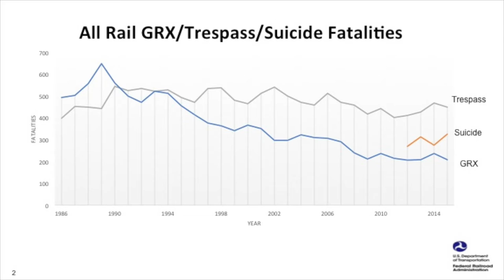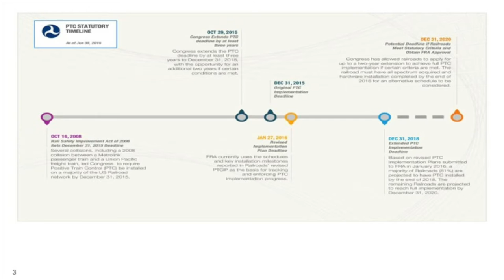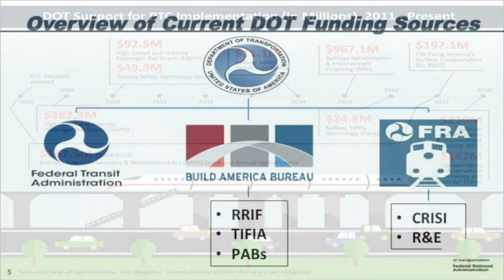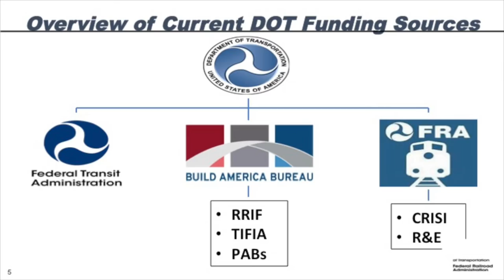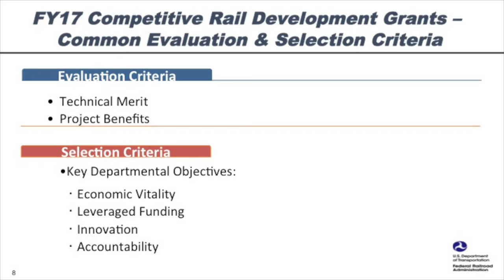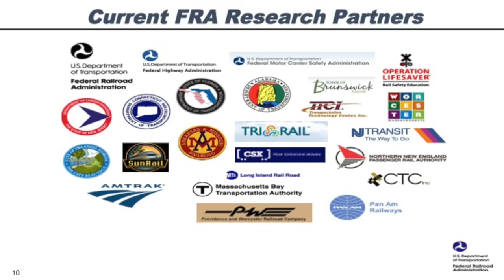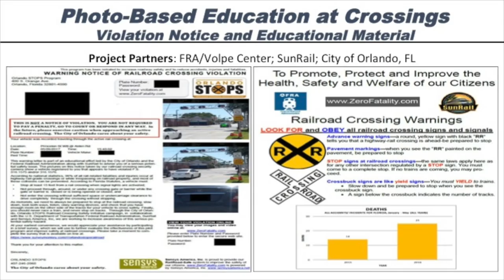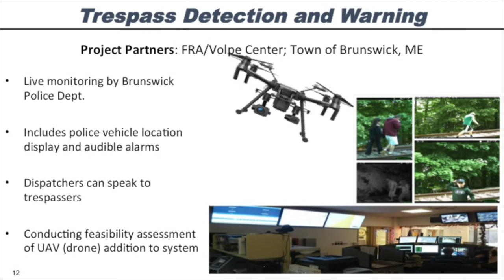GENERAL SESSION: Update from the Federal Railroad Administration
This panel discussion was led by Juan D. Reyes III, Chief Counsel, Federal Railroad Administration (FRA) with FRA staff members. The panel reviewed and discussed FRA priorities on the legislative and regulatory front in the year ahead. Panelists discussed implementation of positive train control (PTC) systems on the nation’s commuter railroads, the Administration’s infrastructure initiative, and other FRA regulatory issues. Presiding Doug Allen, Member, APTA Executive Committee; Chair, Commuter Rail Committee; Chair, Commuter Rail CEOs Subcommittee; Chief Executive Officer, Virginia Railway Express (VRE), Alexandria, VA Panelists Juan D. Reyes, III, Chief Counsel, Federal Railroad Administration, Washington, DC Paul Nissenbaum, Associate Administrator for Railroad Policy and Development, Federal Railroad Administration, Washington, DC Karl Alexy, Deputy Associate Administrator for Railroad Safety, Federal Railroad Administration, Washington, DC